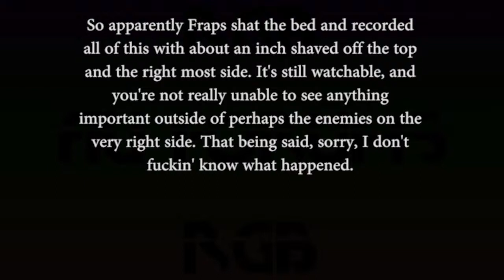Darkest Dungeon [1]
Note: So, according to the Devs, the issue is, the game is /always/ running at a 1080p resolution, and while you can change your screen resolution to match your monitor, what this translates to, is Fraps and DXtory both, assume the game is in 1080p, my screen resolution is 1440x900 which means forever cutoffs. so until the bug is fixed (If it ever is) I doubt I'll post more after the 4 or 5 initial videos I did make.

Darkest Dungeon, the only way to explain it is, Side Scrolling Dark Souls. Take a look, I implore you, go get it, it's awesome.